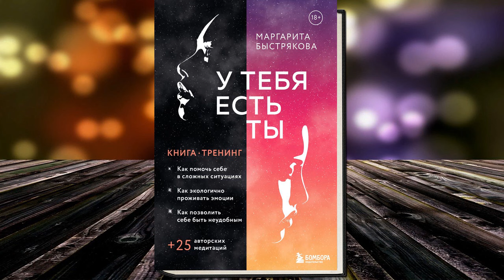У тебя есть ты. Книга-тренинг о том, как помочь себе в сложных ситуациях (Маргарита Быстрякова)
⛔⛔⛔ Прослушать и скачать целиком Аудиокнигу "У тебя есть ты" можно
Описание книги
Главный Враг – внутри нас. Этот враг – неуправляемость наших чувств. Чувств, разрушающих нашу личность, наши отношения, наши судьбы. Если «прокачивать» эмоциональный интеллект изо дня в день, можно существенно улучшить качество своей жизни.
Об этом точно знает Маргарита Быстрякова – трансформационный коуч, автор и ведущая тренинговых программ. Её методики, собранные в этой книге, предлагают безопасно замечать, распознавать и проживать сложные эмоции без вреда для окружающих и, что самое главное, с пользой для себя.
Книга, в которую входят в том числе более 20 медитаций, представлена в уникальной авторской озвучке.

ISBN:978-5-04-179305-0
Чтец:Маргарита Быстрякова
Правообладатель:Эксмо